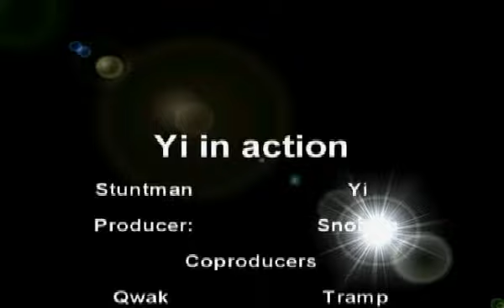flYIng - jump tricks in cs 1.6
It is the first movie (and the 1st of 3 movies) in which my tricks have been recorded. Movie created by Snobiks. Watch in high quality:)